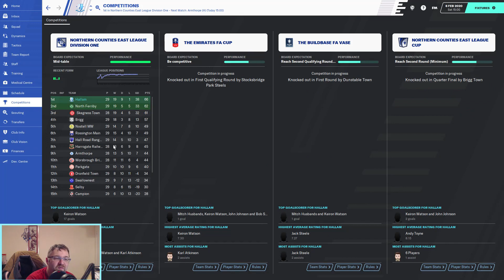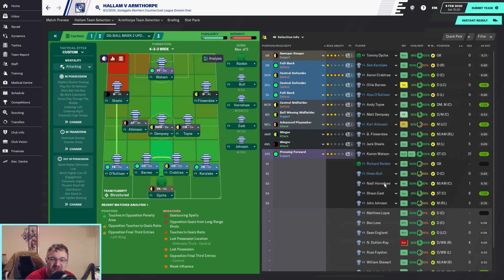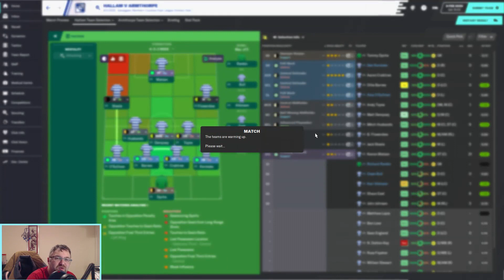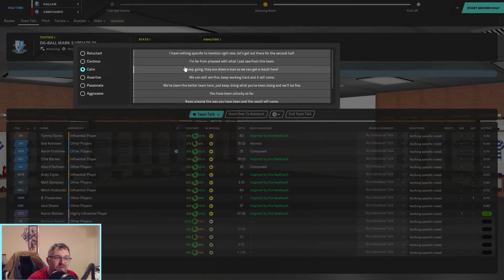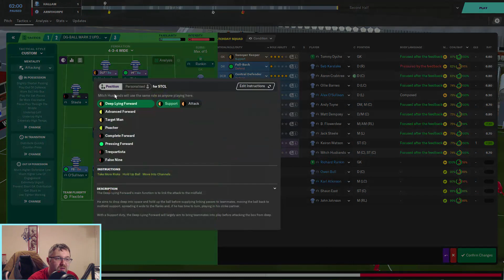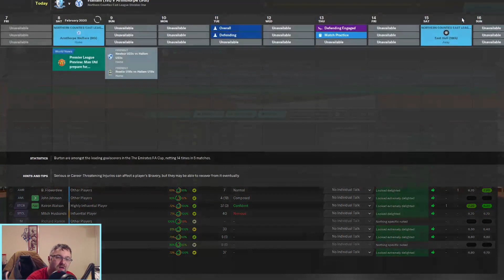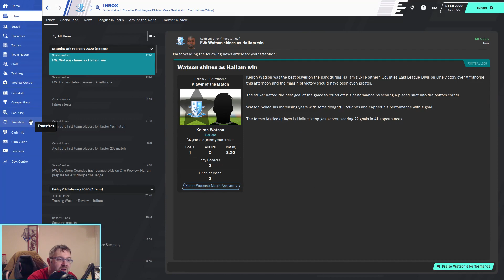FM20 - Hallam F C- Lvl 10 to Prem - EP6 - Keeping the pressure on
Hello and Welcome to Lvl 10 to Prem with Hallam F.C
In todays episode we try to keep the pressure on other teams as we look to secure promotion in our 1st season

Hallam Football Club is an English football club based in Crosspool, Sheffield, South Yorkshire. They play in the Northern Counties East League Division One, at level 10 of the English football league system. Founded in 1860, it is second only to local rivals Sheffield F.C. in the list of the oldest association football clubs in the world. Games between these two clubs are known as the Rules derby.

They have played at their Sandygate Road home in the Sheffield suburb of Crosspool since formation, with the ground being officially recognised by the Guinness Book of Records as "The Oldest Football Ground in the World".[3]

In 1867 the club made history by winning the world's first ever football tournament, the Youdan Cup.[4] The club still possesses this historic trophy.